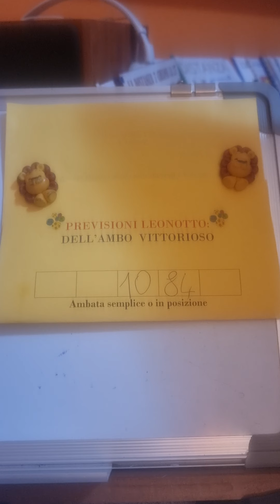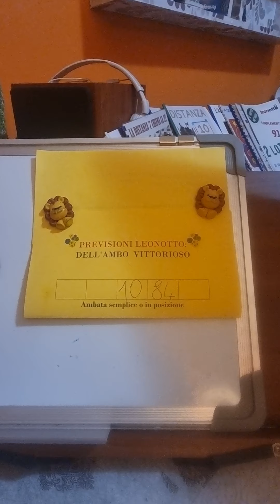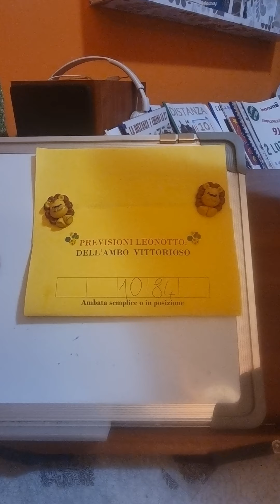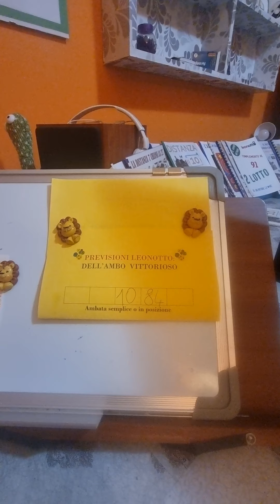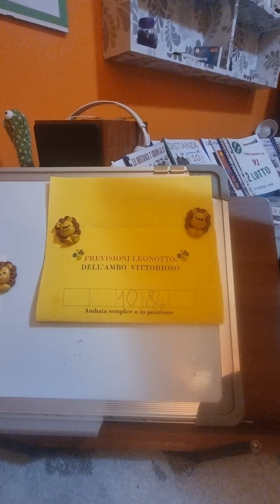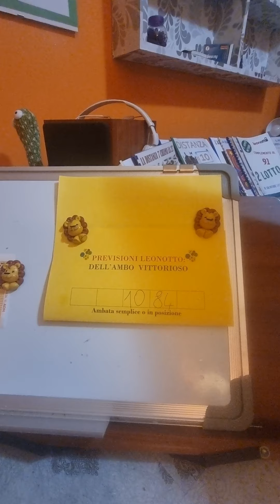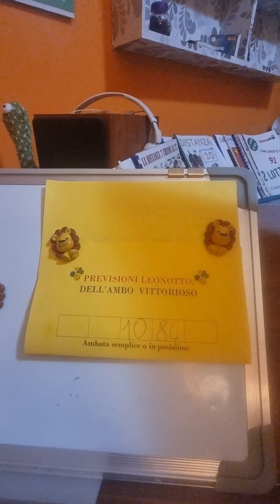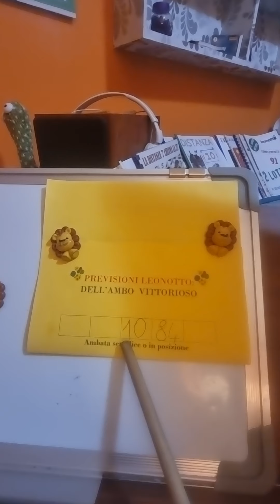SPIEGAZIONE PER COME GIOCARE UN SOLO AMBO*****